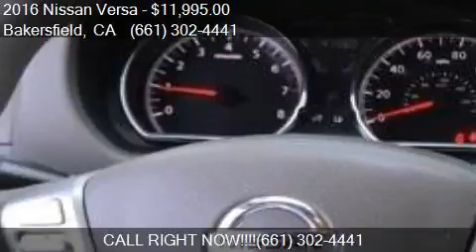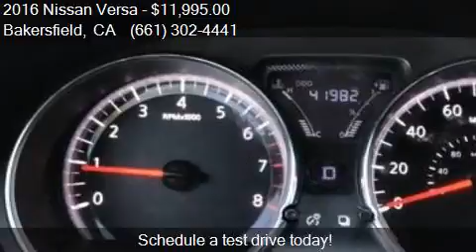2016 Nissan Versa 1.6 SV 4dr Sedan for sale in Bakersfield,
This 2016 Nissan Versa 1.6 SV 4dr Sedan is for sale in Bakersfield, CA 93313 at Bakersfield Hyundai.

Engine: 1.6L I4
Transmission: CVT
Color: Gray
Mileage: 41982
Contact Bakersfield Hyundai 5300 Wible Rd Bakersfield, CA 93313 to test drive this 2016 Nissan Versa 1.6 SV 4dr Sedan today.